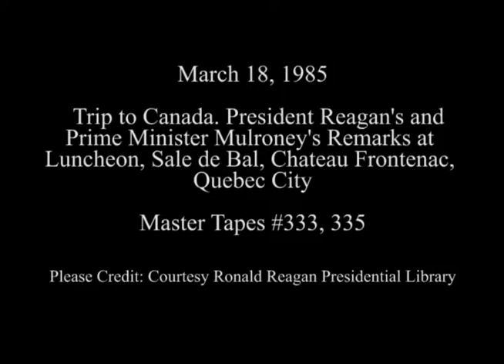President Reagan's Toast at a Luncheon With Leaders in Quebec City on March 18, 1985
Full Title: Trip to Canada. Arrival of President Reagan and Nancy Reagan and Prime Minister and Mila Mulroney. Playing of National anthems at Sale De Bal, Chateau Frontenac, Remarks by President Reagan and Prime Minister Mulroney at luncheon at Sale de Bal, Chateau Frontenac,  Quebec City on March 18, 1985

Access Restriction(s):Unrestricted
Use Restriction(s):Unrestricted